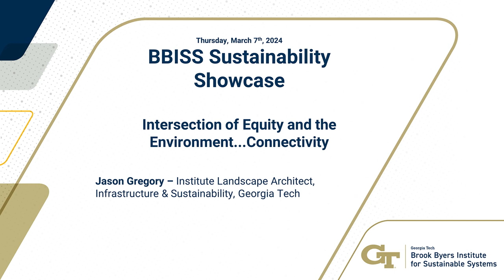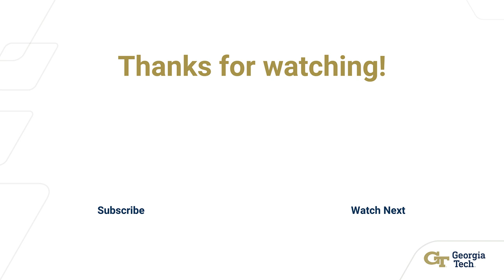Intersection of Equity and the Environment...Connectivity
Jason Gregory – Institute Landscape Architect, Infrastructure & Sustainability, Georgia Tech